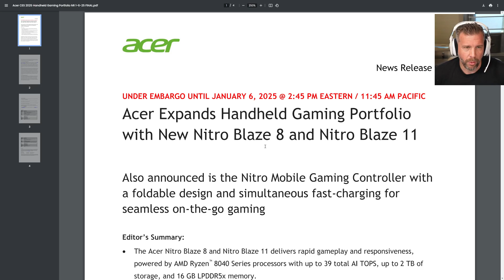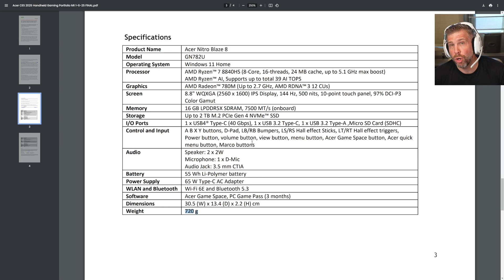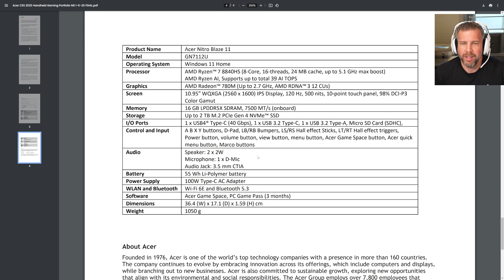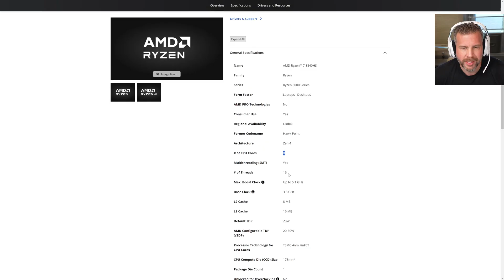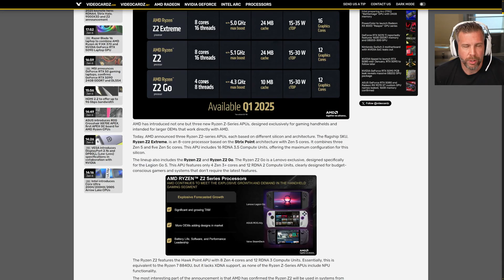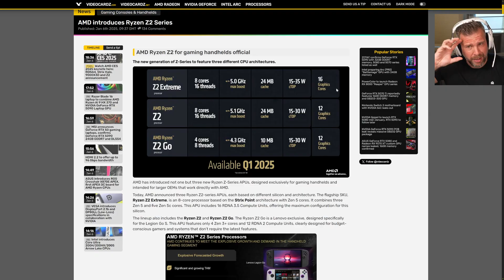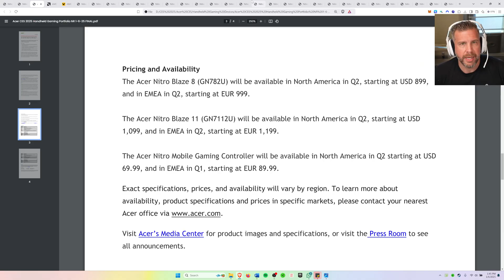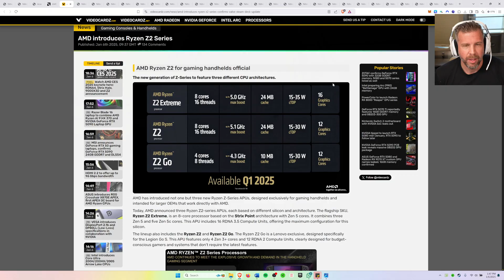Acer Nitro Blaze 8 and Blaze 11 Handhelds Detailed Spec Analysis and Pricing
Are the Acer Nitro Blaze 8 and Blaze 11 worth buying over Asus ROG Ally and Lenovo Go? We will have to see who becomes king of the new handheld market!

See how the Ryzen 9 AI 370 HX with Radeon 890m performs against the Intel Core Ultra 9 185H with Intel Arc: AMD Ryzen AI 9 HX 370 vs Intel Core Ultra 9 185H - 10+ CPU Benchmarks and Games with Zephyrus G16

You can find links to buy all RTX 5000 and 4000 series laptops on my 2025 Gaming Laptop Ranking List

00:00 - Acer Nitro Blaze 8 and Blaze 11
00:45 - Acer Nitro Blaze Handhelds Design Impressions
01:27 - Acer Announcement Material Overview
01:42 - Acer Nitro Blaze 8 Specifications
03:35 - Acer Nitro Blaze 11 Specifications and Impressions
06:35 - Pricing and Availability - Acer Nitro Blaze 8 and 11
08:03 - Previous Generation AMD CPUs Vs New Generation Ryzen Z2 CPUs
10:56 - Pictures and Design Overview - Acer Nitro Blaze 8
12:22 - Pictures and Design Overview - Acer Nitro Blaze 11
13:45 - Acer Nitro Mobile Gaming Controller Quick Look
14:05 - Pricing Review